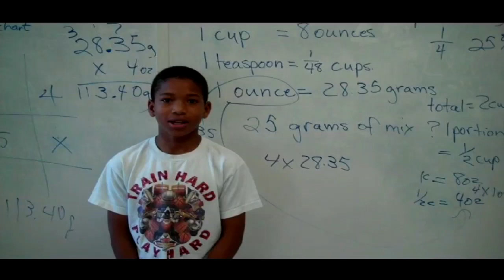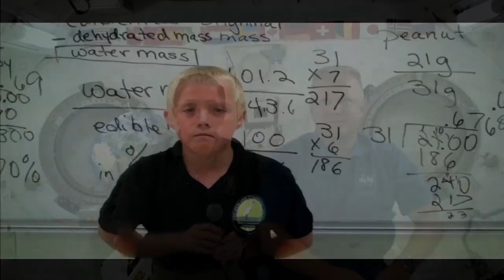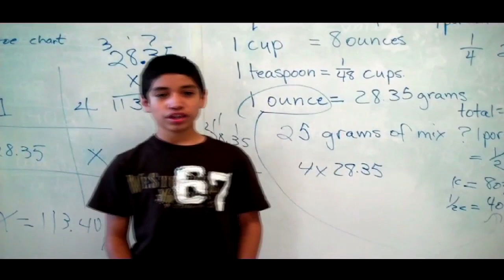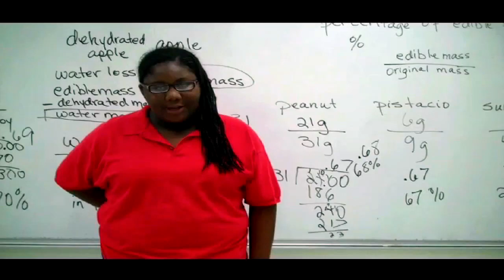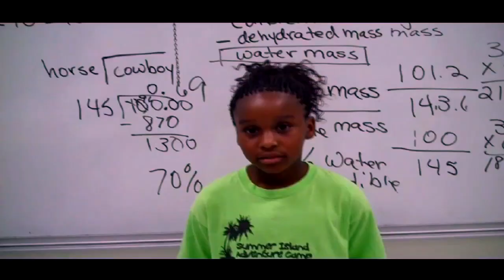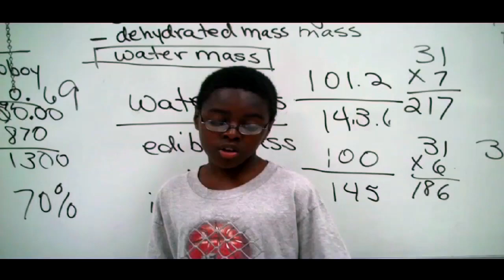The STS-135 Crew Speaks with Students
Atlantis Pilot Doug Hurley and Mission Specialist Rex Walheim field questions from NASA Explorer School students as part of the "Summer of Innovation" during an in-flight educational event. It was the last opportunity for shuttle crew members to respond to students' questions.